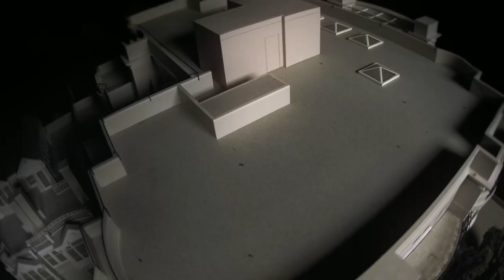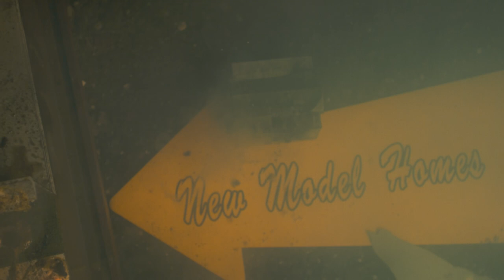Ceiling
New Model Homes is collaboration of Nyasha Chiundiza, Josh Druckman, Peter Katis, Chris Ruggiero, Masa Tsuyuki, and Tim Walsh.  Artwork by Emily Larned.

This music video direction, filming, editing: Masa Tsuyuki. Color correction: Keiran Watson-Bonnice. Chief PyroMagicians: Chris Morisoli and Porous Walker. Chronos 2.1HD camera provided by: @chronoscamera